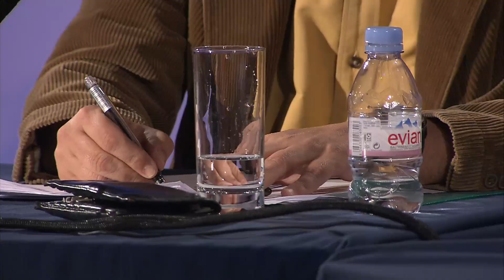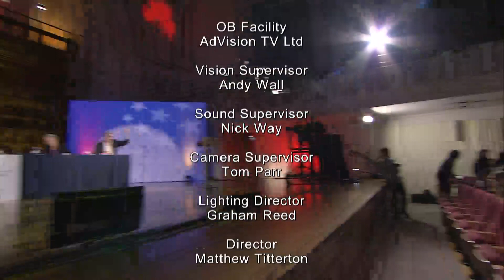Angela Merkel Is Destroying Europe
Filmed at Cadogan Hall on 26th November 2013.

They're calling her the devil. Inflammatory words, no doubt, but Europe has every reason to be livid with the German Chancellor. Angela Merkel is causing needless pain and hardship across Europe, its southern states in particular. The austerity measures she insists that nations like Greece and Portugal adopt are strangling their economies, creating huge unemployment and making it impossible for them to pay off their debts -- the very reason for introducing these measures in the first place.  Worse still, even though the IMF and the US are beseeching her to give Europe a desperately needed boost by opening up Germany's economy, she refuses to do so: the plan in Germany now is to run a budget surplus. It's madness. And it's wrong.

That line is becoming the increasingly orthodox take on the crisis in Europe. But is it fair? Is it true?  Isn't this just another case of scapegoating Germany for being Europe's largest and best run economy? If Germany now enjoys an unemployment rate of only 5.4% compared to Europe's average of 12%, that's because for the past 15 years it kept real wages down and experienced low rates of growth while in the other nations of the eurozone wages soared and their economies boomed.  They recklessly disregarded the rules on fiscal discipline to which they'd signed up on joining the euro. They cocked two fingers at Berlin when it warned them what would happen. And now that it has happened is it all Germany's fault? Angela Merkel isn't destroying Europe: she's one of the few elements that is keeping it together.